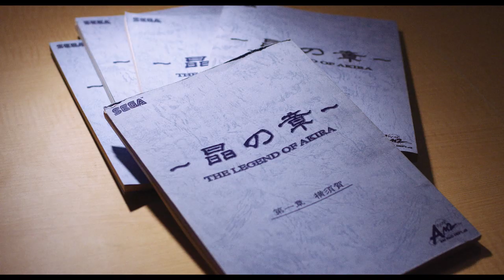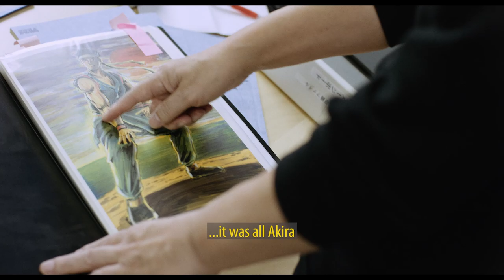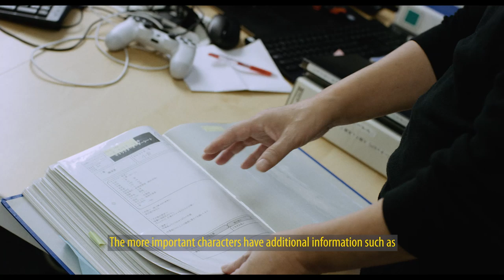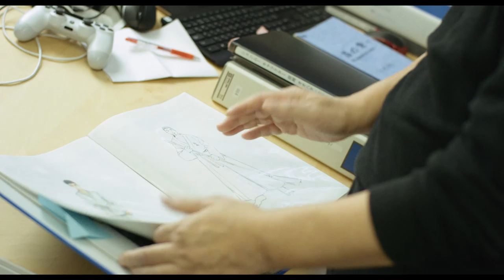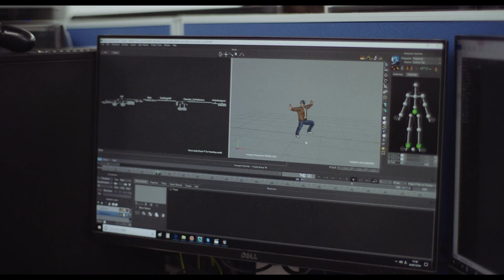A Gamer's Journey | EXCLUSIVE TRAILER | Golden Joystick Awards 2019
A brand new exclusive trailer for the upcoming Netflix documentary A Gamer's Journey.

Head to gamesradar.com for all the latest from the Golden Joysticks 2019!